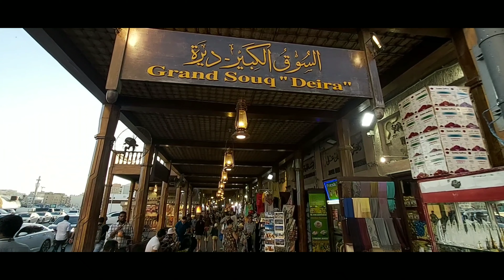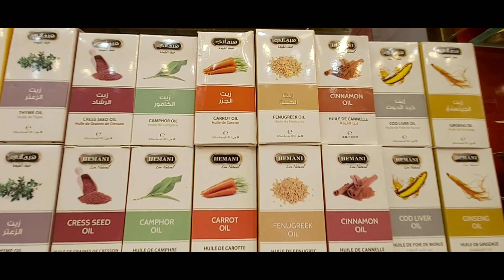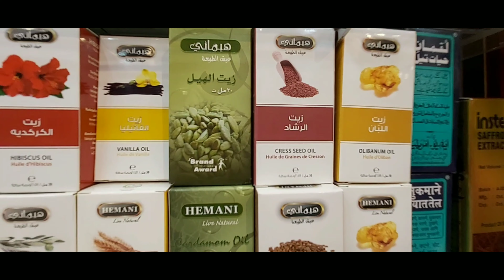سوق الكبير ديره دبي